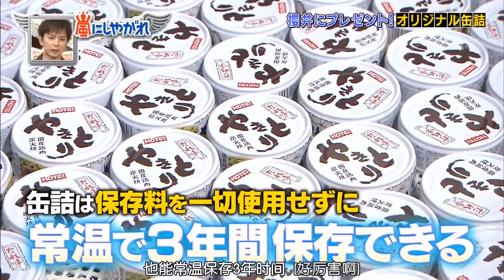嵐 大野智 中の空気を抜いて着をするという工想